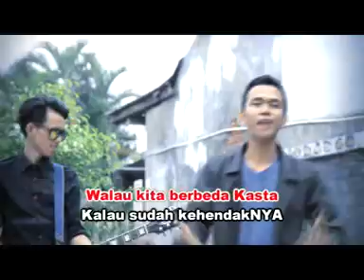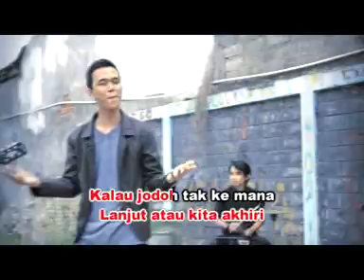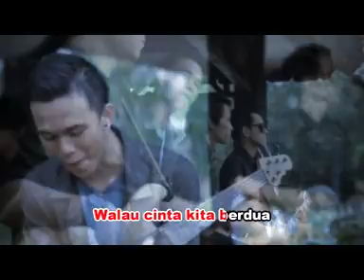Sulung Band - Kalau Jodoh Tak Kemana (Official Video Music)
Kalau Jodoh Tak Kemana
- Sulung Band
Cipt. Sandi Sulung